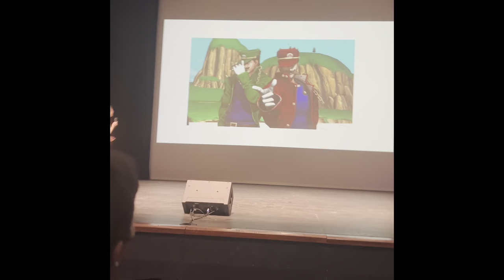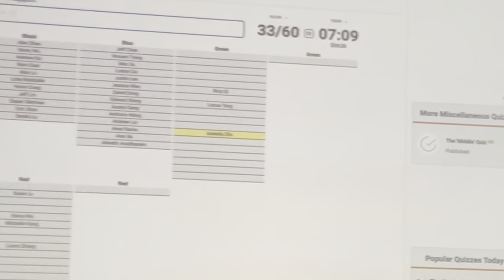MOP (Math Olympiad Program) Vlog 2022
the best 3 weeks with the best people. thanks for all the memories, MOP 22.